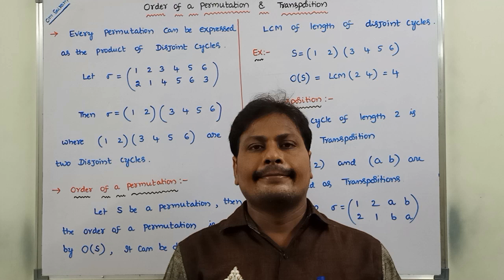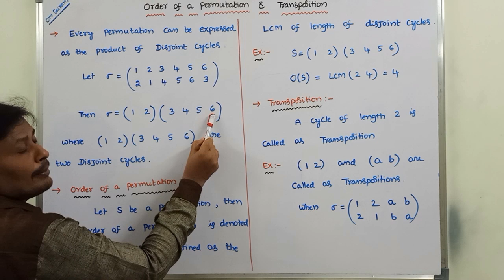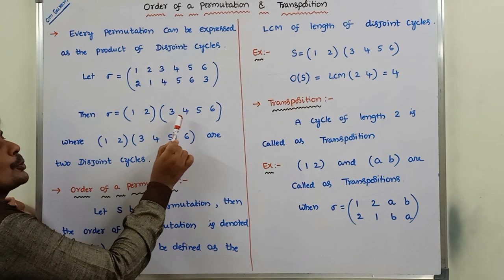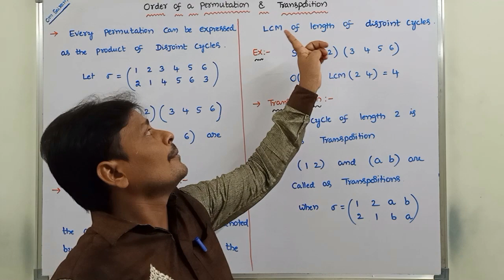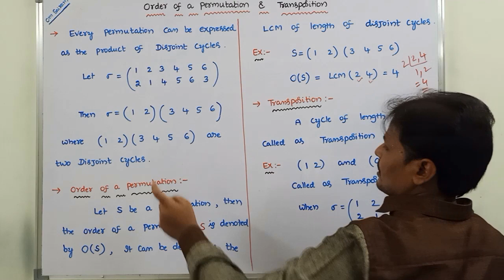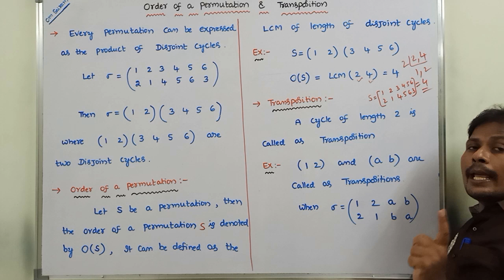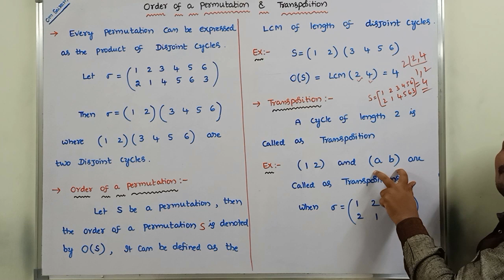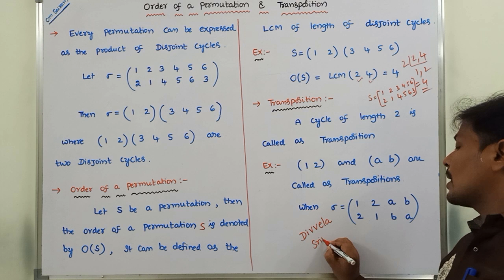ORDER OF PERMUTATION || TRANSPOSITION || GROUP THEORY || ABSTRACT ALGEBRA || DISCRETE MATHEMATICS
This video contains the description about
1. What is Order of a Permutation?
2. What is Transposition in Group Theory?